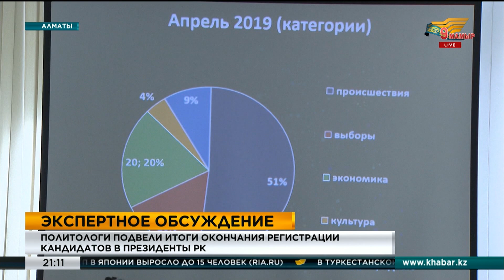Политологи подвели итоги окончания регистрации кандидатов в президенты РК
В Алматы эксперты подвели итоги регистрации кандидатов в президенты страны.

За круглым столом политологи обсудили возможные платформы всех претендентов на главный политический пост.